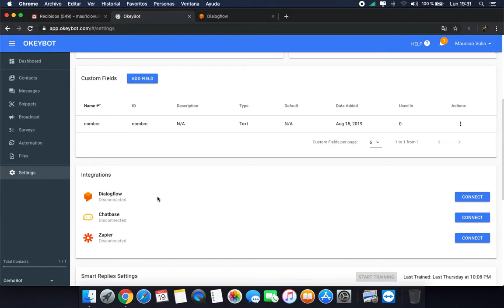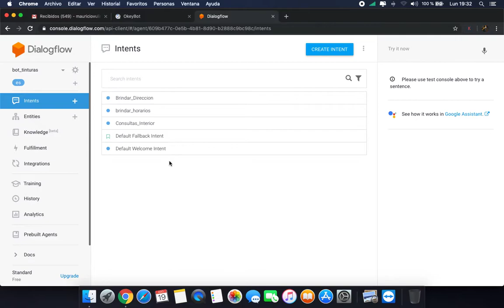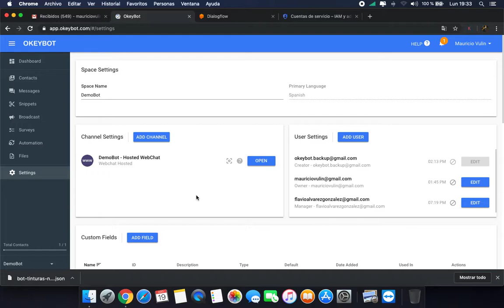Vincular OKEYBOT con DIALOGFLOW de manera rápida y sencilla !!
Conectar Dialogflow a okeybot.
Explicamos que fácil es conectar Dialogflow con OkeyBot y poder explotar el máximo de dialogflow con okeybot.